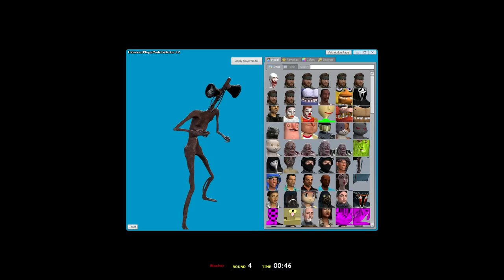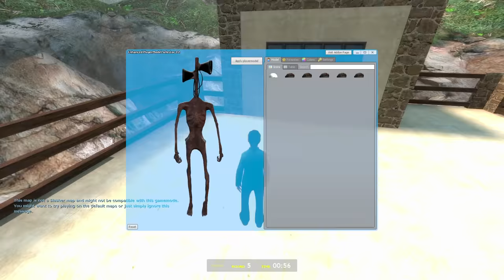HIDING FROM CARTOON DOG! - Garry's Mod Gameplay - Slasher Survival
Hiding from Cartoon dog in the Garry's Mod slasher gamemode! Can SpyCakes escape Cartoon Dog & Siren head in this Gmod horror survival? This is a Gmod hide and seek within the Slasher gamemode!